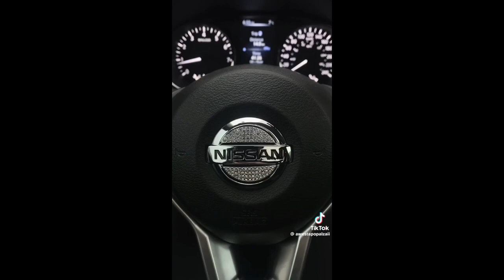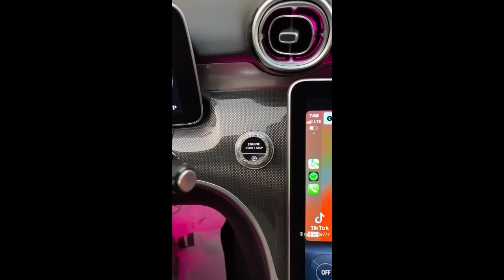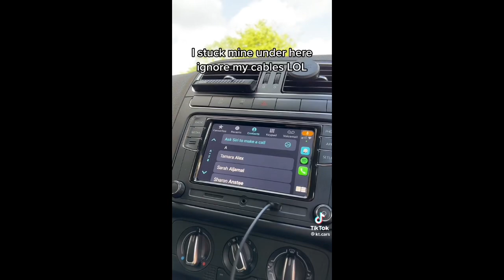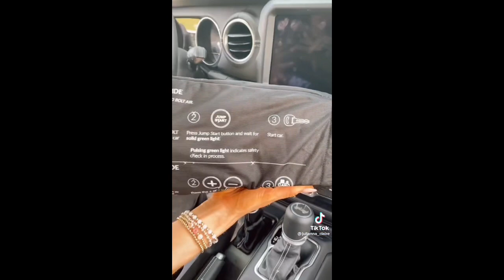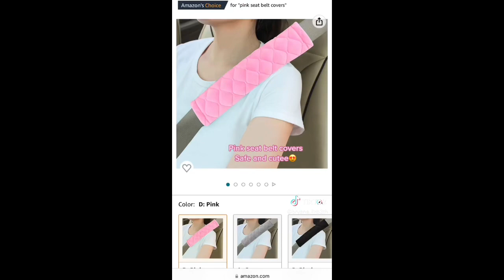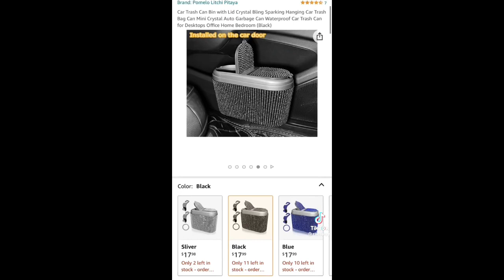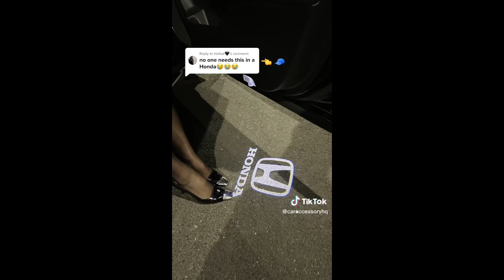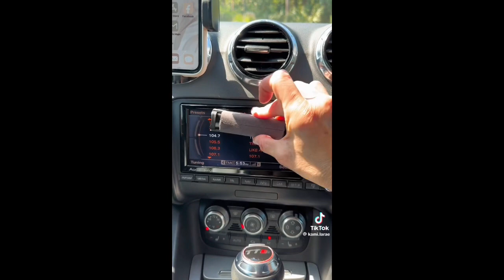TIKTOK CAR AESTHETIC AMAZON FINDS 🚗(organise and decorate) w/ Links!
key fob cover
Steering wheel cover
start button cover
phone mount
hanging accessory
vanity mirror
Tissue holder
rhinestone coaster
mini trash can
seatbelt cover
2: sunglasses holder
car bag
Purse holder
foldable box
3.phone stand
interior lights
mini hoover
Seat cleaner
Jelly cleaner
Wheel cover
4.Key fob cover (red)
custom liners
Paddle shifter extenders
red scrunchie
5.Clear bag
Little tree air freshener
Car wipes
Magnet holder
6.Pink coasters
Engine decal sparkly
Led mirror
Car insurance holder
waterproof bin
7.
Sunglasses case
first aid kit
Tissue holder
Car seat hook
8.Fluffy pink steering wheel cover
Pink seat covers
9.Amazon echo auto
10.
Led sign
Mirror wiper
Car humidifier
Seat belt cover
Sauce holder
Seat filler
Rear view mirror
Handheld vaccum dust cleaner
Cleaner spray tool
car foam freshener
12:
13.
Jump starter
14.
Zip bag
15.
Hair clips
Glass cloths
16.
Key fob case
Bling cover
Neutral steering wheel cover
Dail covers
Purse hook and coasters
Cleaning gel
Safety tools (pink)
17.
Stick on hangers
Cup holder
18.
Interior lights
19.
Car adapter
Blind spot mirror
20.
Panoramic mirror
First aid kit
21.
Cloud key ring
Car mats
22.
Rhinestone car mirror cover
23.
Fuzzy steering wheel
Hello kitty air freshener
24.
Travel bag
25.
Dash cam
Mask/tissue holder
26.
Flower clips
Hanging dice
Rhinestone bin
Sparkly car mats
Pink organiser
Pink hooks
27.
Stanley cup holder
Gap insert
28.Bling phone holder
Bling car bin
Bling car hooks
30.
Door light logo projector
31.
Orange car seats
Orange steering wheel cover
Orange coasters
Orange document holder
Orange car brush
32.
Magnetic glasses holder
Ceramic coasters
Stanley cup
Mist cleaner
Extendable storage container
Charger case
Foldable pill box
Hand sanitizer
Light up mini mirror
Laneige lip mask
Dog seat cover
Dog travel water bottle